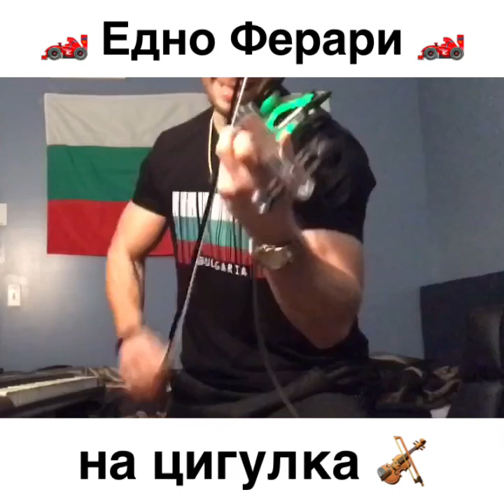🎻 Едно Ферари с Цвят Червен - Слави Трифонов (На цигулка) | SVET | Violin Cover🌹🎶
Заплетете се във вълнуващата музикална приказка на SVET, като цигулката му разказва историята на "Едно Ферари с Цвят Червен" от Слави Трифонов. 🎻✨ Слушайте как нежните ноти се превръщат в емоционално пътуване, което оживява чрез изключителния талант на SVET.

🎻 Цигулкар: SVET
🎶 Изпълнение на Песента: "Едно Ферари с Цвят Червен" - Слави Трифонов

💖 Емоционална Вълнуваща Магия:
Тази музикална интерпретация превръща класическата песен в емоционална вълнуваща магия. SVET постига уникално съчетание от елегантност и страст, като придава нов живот на любимия хит на Слави Трифонов.

🌹 Романтична Визия:
Визуализацията на видеото е като романтична картина, където цигулата становище на изразителен художник. Всяка нота прелива с емоции, а звукът на цигулата създава уютна атмосфера, която обгръща слушателя.

🎥 Споделете Този Момент:
Споделете този елегантен и романтичен момент с приятели и почитатели на изкуството. Коментирайте с вашия опит и впечатления, абонирайте се за канала и натиснете камбанката, за да не изпуснете бъдещи музикални изживявания от SVET.

🎻 Свържете се с SVET:
Следете SVET за новини и бъдещи музикални приключения:

💫 Опитайте чувствата и романтиката съчетани в "Едно Ферари с Цвят Червен" - магията на цигулката, която прекарва слушателите във вълнуващо музикално пътуване! 🌹🎶

Embark on an enchanting musical journey as SVET's violin tells the story of "One Ferrari with a Red Shade" by Slavi Trifonov. 🎻✨ Listen as the gentle notes transform into an emotional odyssey, brought to life by SVET's exceptional talent.

🎻 Violinist: SVET
🎶 Song Performance: "One Ferrari with a Red Shade" - Slavi Trifonov

💖 Emotional Captivation:
This musical interpretation turns the classic song into an emotionally captivating spell. SVET achieves a unique blend of elegance and passion, breathing new life into Slavi Trifonov's beloved hit.

🌹 Romantic Vision:
The video's visualization is akin to a romantic painting where the violin serves as an expressive artist. Each note overflows with emotion, and the sound of the violin creates a cozy atmosphere that envelops the listener.

🎥 Share This Moment:
Share this elegant and romantic moment with friends and art enthusiasts.

🎻 Connect with SVET:
Follow SVET for news and future musical adventures:

💫 Experience the emotions and romance combined in "One Ferrari with a Red Shade" - the magic of the violin that takes listeners on an exciting musical journey! 🌹🎶